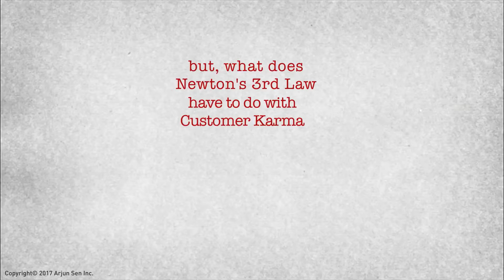How can a simple physics concept explain the complex relationship between a customer and brand?